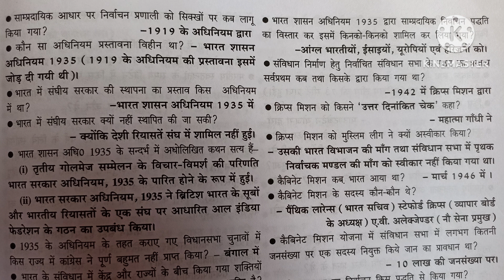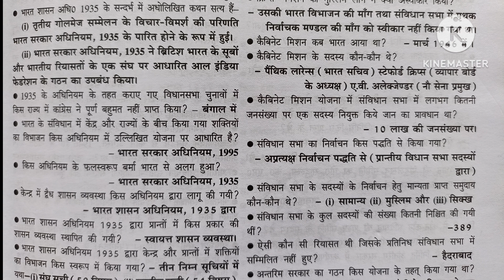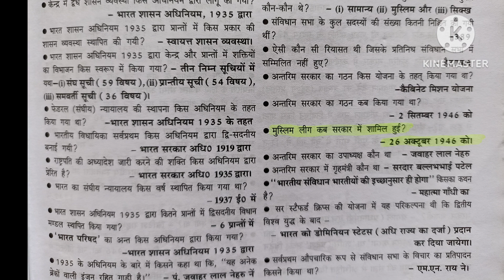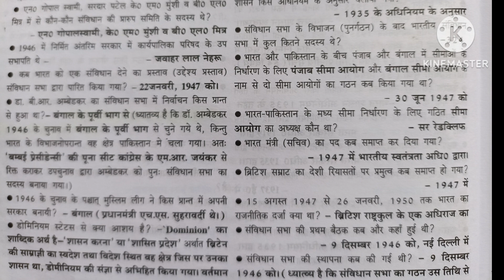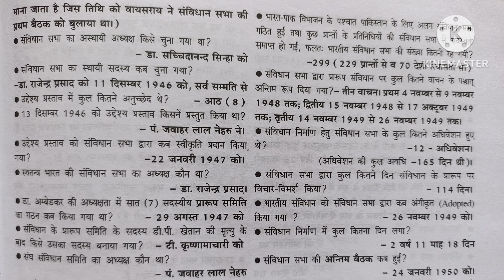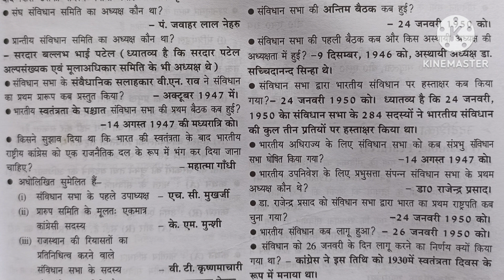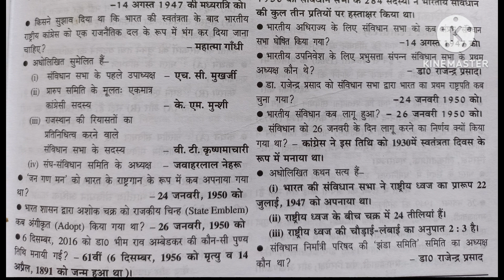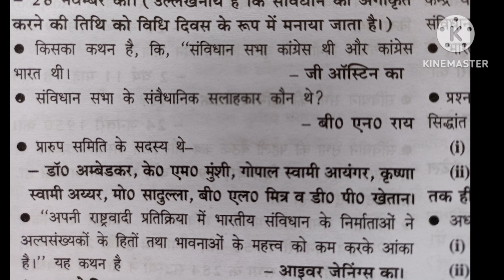भारतीय राज्य व्यवस्था भारत का संवैधानिक विकास राजनीति विज्ञान#ctet